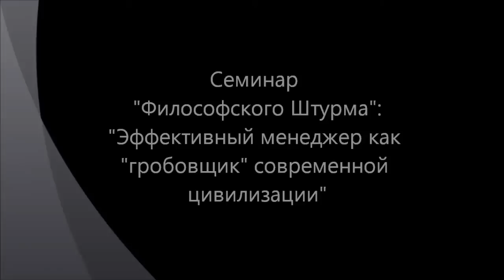Апория управления: "администрировать нельзя созидать"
Семинар "Философского Штурма" исходное называние "Эффективный менежджер как "гробовщик" современной цивилизации", посвященный обсуждению противоречия между функцией администрирования и производства (созидания вообще), между "юридическим подходом" и фактической реальностью. Доминирование в современной цивилизации функции администрирования (финансирования) над производством (реализацией) грозит нашей цивилизации серьезными проблемами.
 Оппоненты: Гатиятуллин Булат (к.ф.н), Перфильев Станислав, Перфильева Наталья, Товтин Владимир